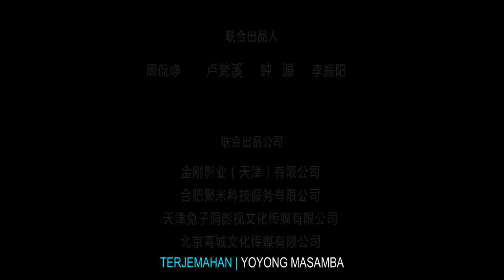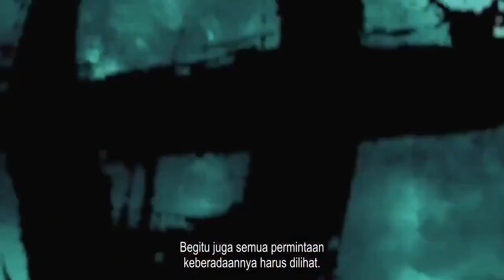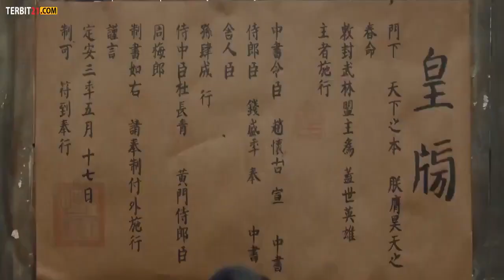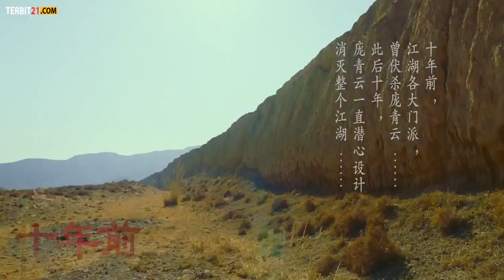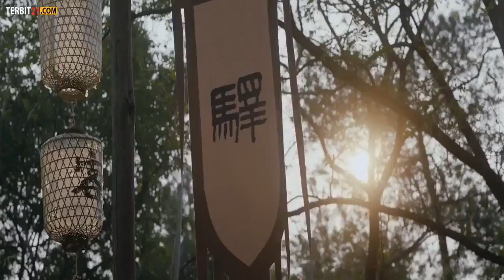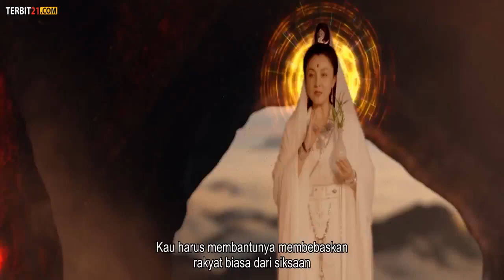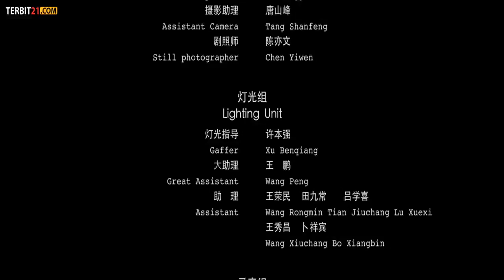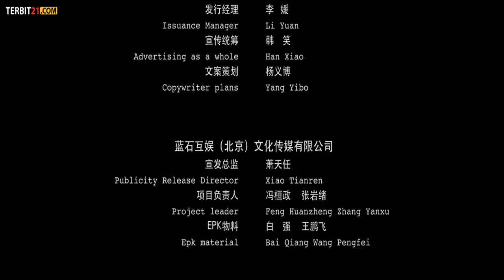FILM The Memories Of Sword SUB INDO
FILM The Memories Of Sword SUB INDO.filmterpopuler saat ini.

Film ini diperankan di antaranya oleh Lee Byung Hun, Jeon Do Yeon, Kim Go Eun dan Lee Jun Ho.
The Memories Of Sword menceritakan di masa Dinasti Goryo di abad pertengahan Korea. Terdapat tiga pendekar pedang bernama Deok-ki, Poong-chun dan Seol-rang.